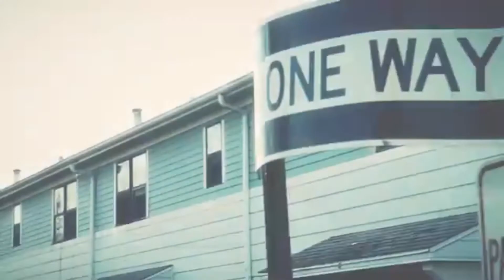Richer Prior- Episode 5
Check out "Richer Prior" Episode 5 where I chop it up with Don Milliono, Entrepreneur, Party Promoter, and Creative Directior of M.A.S.! We discuss a variety of topics including entrepreneurship, having a rich mindset, the power of networking, establishing meaningful relationships in a new market, and more. Comments, feedback, and questions are welcomed. Tap in!

Let me know what part of the conversation resonated with you the most in the comments below.

Richer Prior is a philosophy of life. The Ultimate Confidence. A mentality of the Rich. The Law Of Success. A Contribution to our Community. A Promise Of Prosperity. A Culture Of Connection. The foundation of freedom. The Code Of The Source.

You see...Richer Prior is more than just a streetwear brand. It’s a liberation of minds. It’s an expression of Aspiration & Faith ⚫️🔦🤴🏽

Feedback is welcomed and greatly appreciated, so don't hesitate to say wassup, or ask questions in the comments section!